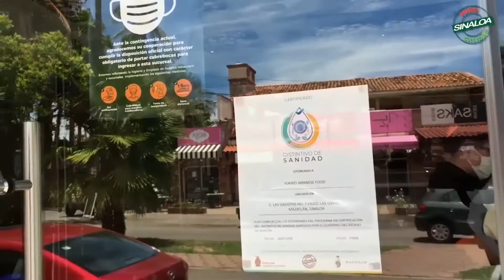Viajando Puro Sinaloa Promo 2020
Para los días 19 y 20 de este mes de septiembre de 2020 iniciará la segunda etapa del programa Viajando Puro Sinaloa, con una meta de 100 viajes contemplando los 18 municipios...